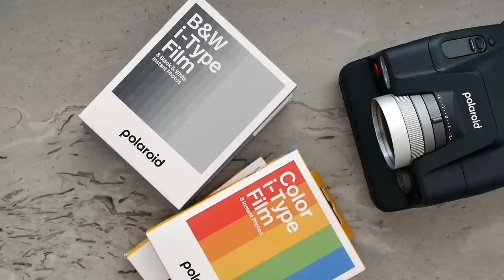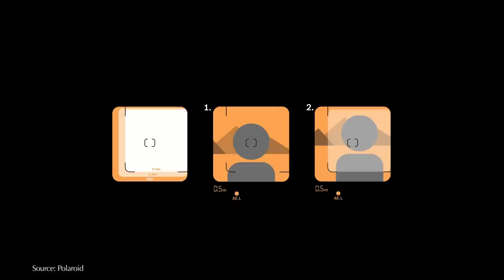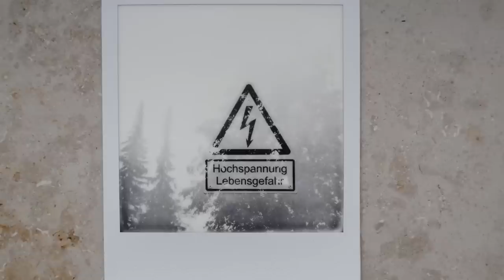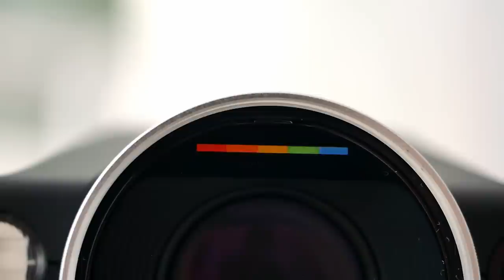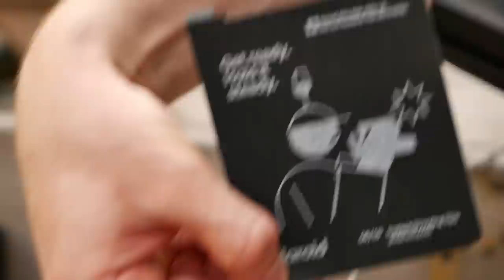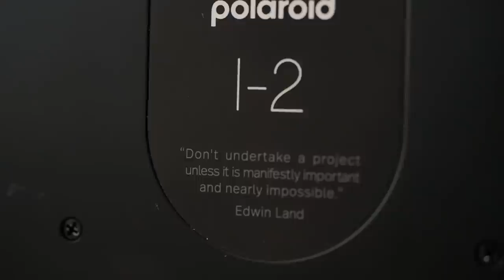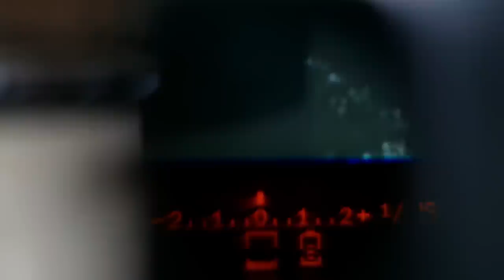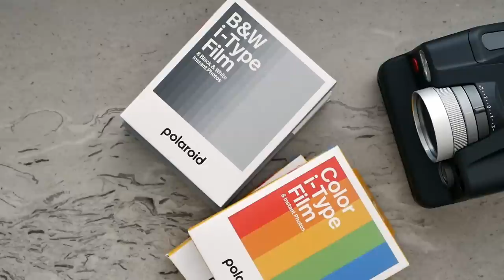Polaroid I-2 Review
ANZEIGE/AD
In today’s episode, I review the brand-new Polaroid I-2, the brand’s first analog instant camera with built-in manual controls, continuous auto-focus and the sharpest lens ever for an instant camera. Overall, the camera offers six different shooting modes ranging from aperture and shutter priority to an auto mode as well as multiple exposures and, of course, a fully manual mode. Interestingly, the Polaroid I-2 supports not just the newer I-type film but also lets you shoot Polaroid 600 and SX-70 films.

The camera comes in a beautiful, sleek package that includes a handle strap, a USB-C charging cable, a lens cap and a helpful quick-start guide. The camera appears to be directed at prosumers or ambitious amateurs with a price tag of 699 Euro and 599 USD plus retail tax.

I got the chance to take the Polaroid I-2 through its paces prior to its official release and went on two separate photo walks with it in and around Munich with my friends Simon and Jules. You already know Simon’s appreciation of Polaroid cameras from our review of the SX-70 in Zurich and I was curious to get his opinion as well.
We shot plenty of Polaroid I-type film in color and black and white.
Let’s take a closer look at the camera and the results.

Gear used:
Polaroid I-2

Films used:
Polaroid i-Type Color
Polaroid i-Type BW